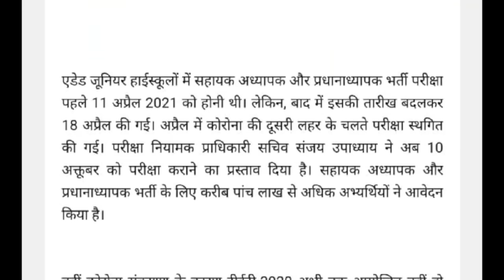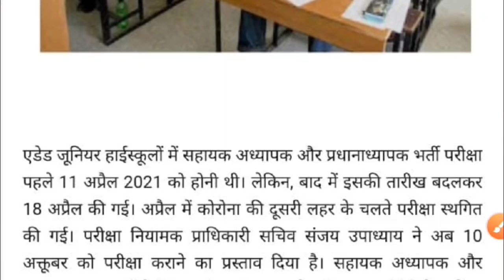यूपीटेट परीक्षा 19 दिसम्बर को होगी- uptet 2021 notification|| uptet 2021exam date| junior supertet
uptet 2021
up tet
uptet
uptet news